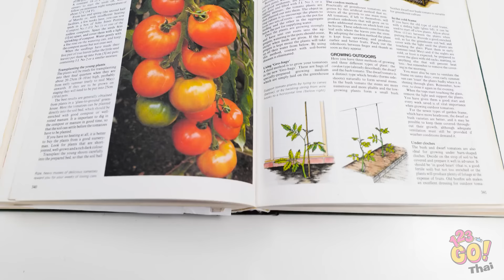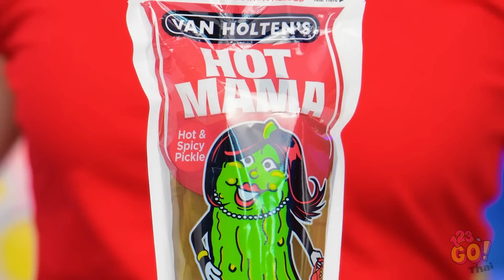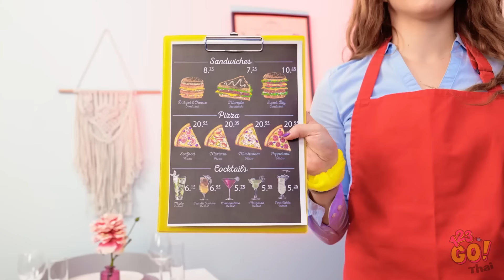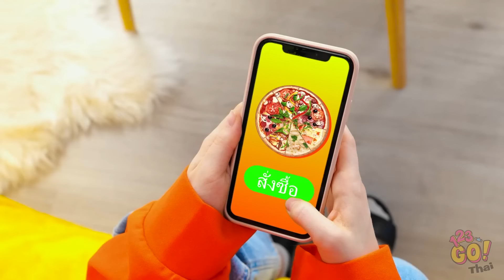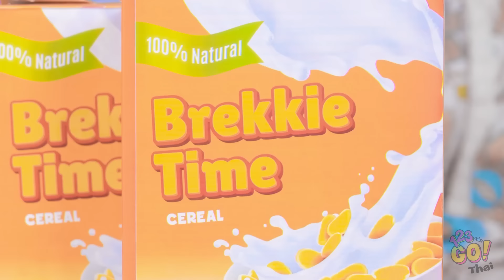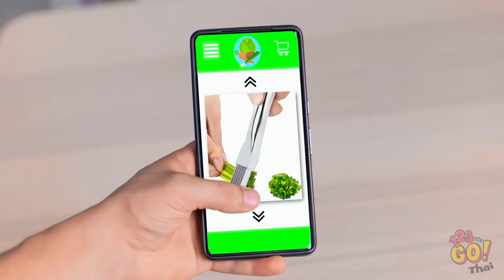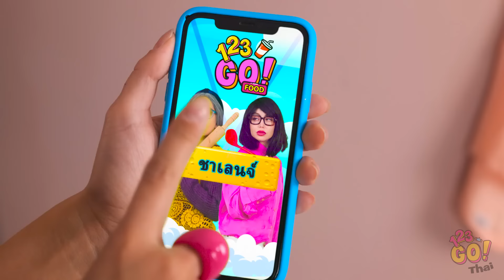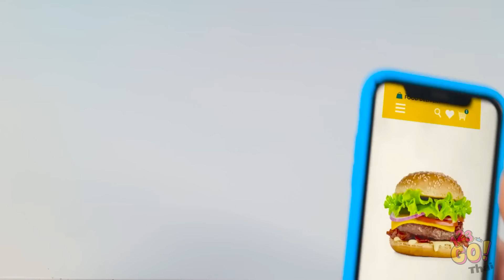เคล็ดลับอาหารอัจฉริยะสำหรับพ่อแม่ || การท้าทายอาหาร & สถานการณ์ขำขัน โดย 123 GO!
เชี่ยวชาญช่วงเวลามื้ออาหารด้วยเคล็ดลับอาหารอัจฉริยะสำหรับพ่อแม่! จากความท้าทายในการทำอาหารสนุกๆ ไปจนถึงการจัดการกับสถานการณ์ที่ยุ่งยาก วิดีโอนี้มีทุกอย่างที่คุณต้องการเพื่อทำให้การทำอาหารและการกินเป็นเรื่องสนุกยิ่งขึ้น 🍴😂 ดูตอนนี้และนำเสียงหัวเราะและความคิดสร้างสรรค์มาสู่ห้องครัวของคุณ!

👉 คลิกเพื่อดูวิดีโอเต็มและเพิ่มสีสันให้กับมื้ออาหารครอบครัวของคุณวันนี้!